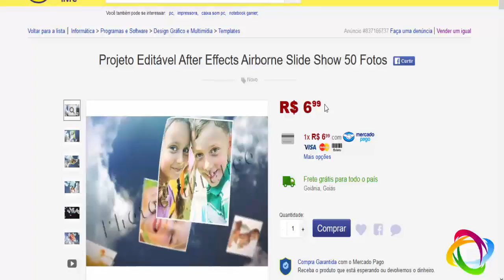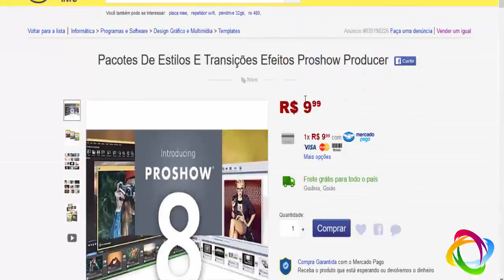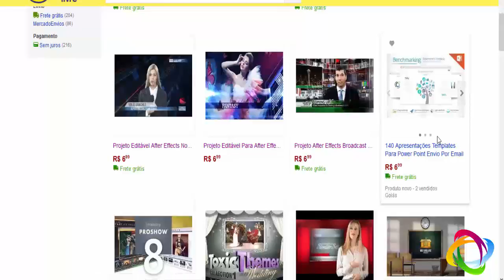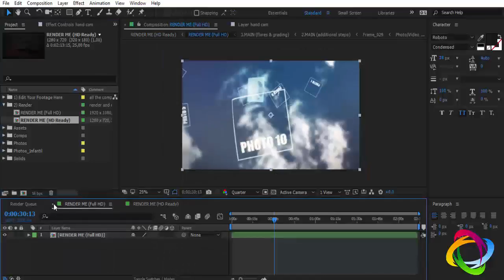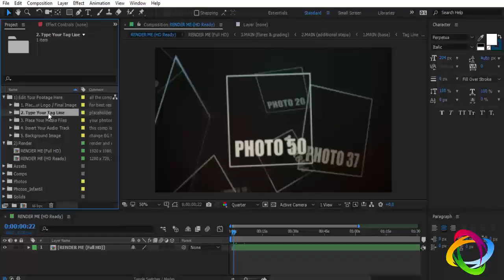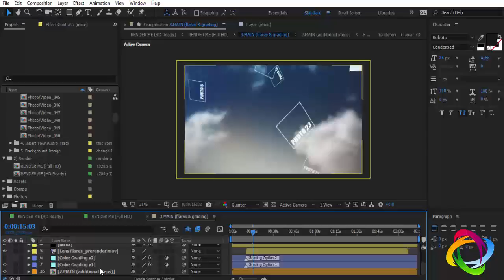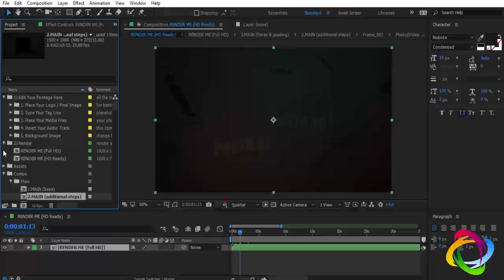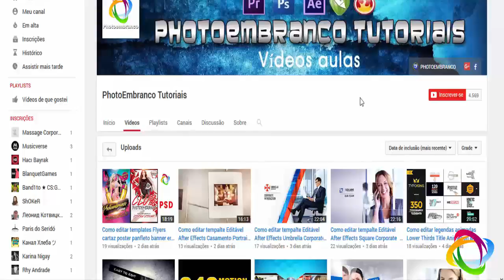Como editar tempalte Editável After Effects Airborne Slide Show 50 Fotos